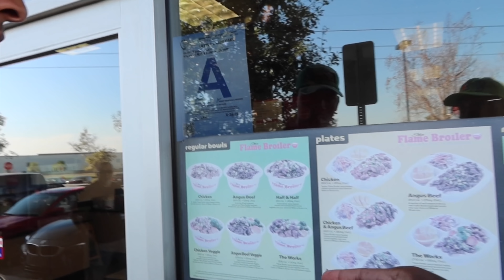SAYING GOODBYE TO MY TRACKHAWK FOR THIS!!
Reflectionz detail-

SNAPCAHT: : MR_organik